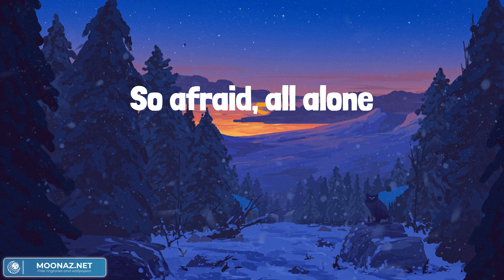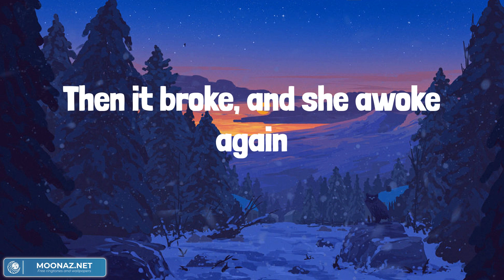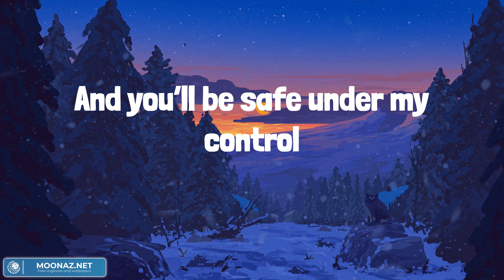Lily - Alan Walker (Lyrics) | Selena Gomez, Marshmello, David Guetta